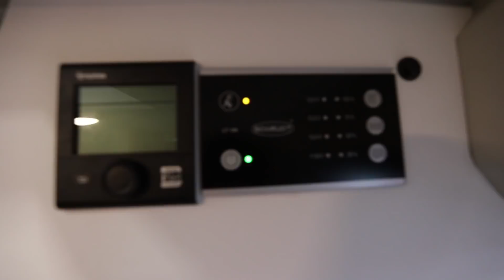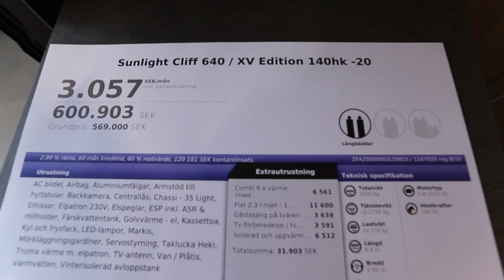Sunlight Cliff 640 XV Edition 2020 Camper Van 6,36 m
First look of Sunlight Cliff 640 XV Edition 2020 camper van at Tumbo Husvagnar in Kvicksund in Sweden. This camper van is 636 cm long, 205 cm wide and 265 cm high. I am 178 cm tall.